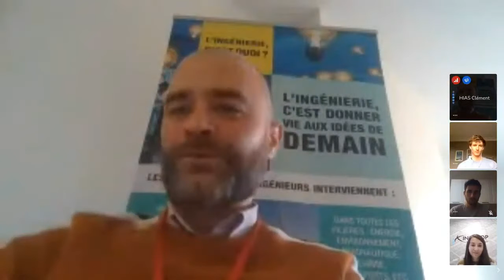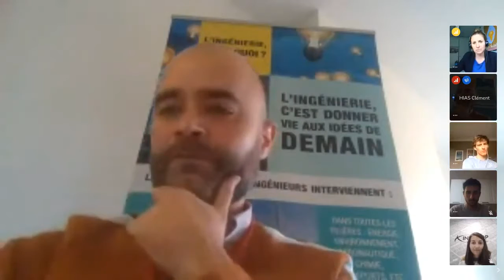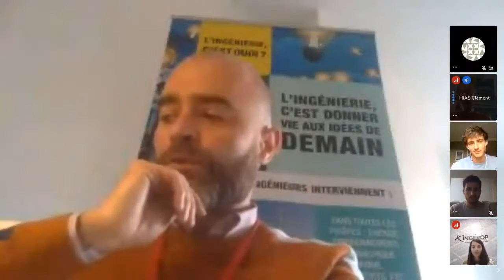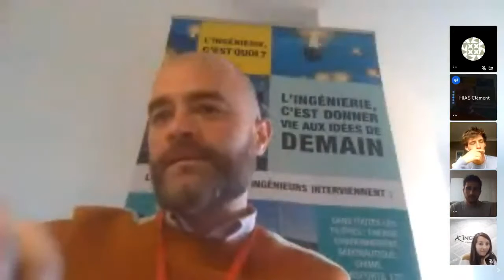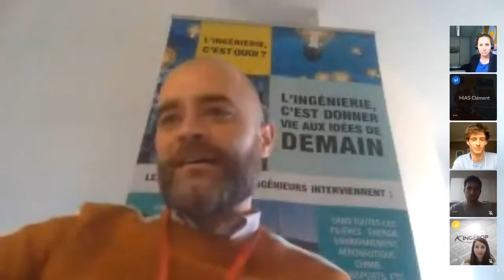Ingénierie et engagement associatif - Ingérop, Setec Energie Environnement et la fondation Artelia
Partir en congé solidaire au Cameroun - Participer à la lutte contre la pollution plastique. Avec la participation de la fondation Artelia et Plastic Odyssey.